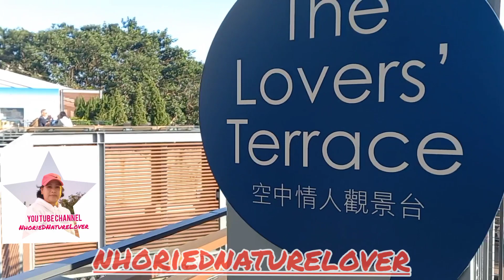LOVER'S TERRACE @ STANLEY PLAZA,,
WALKING AT STANLEY PLAZA YOU CAN SEE THE LOVER'S TERRACE